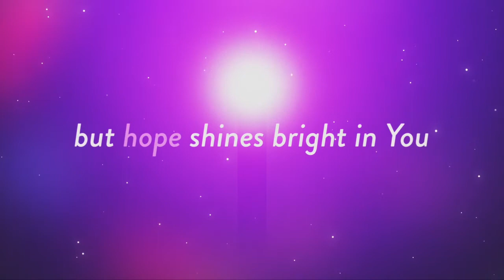Hope (Isaiah 8-9:7) || The Season of Advent || Brant Boldon || New Heights Pueblo (Full Service)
Join us at New Heights Pueblo for Sunday Worship Experience at 11am!

Three Truths of Hope
1. No Hope Outside of God
2. Hope in God's Word
3. Hope in God's Son